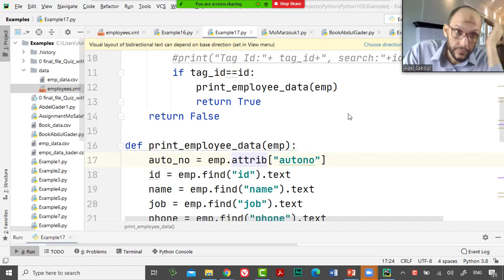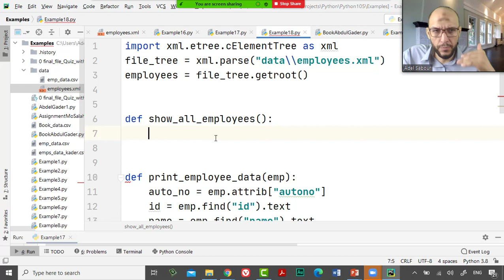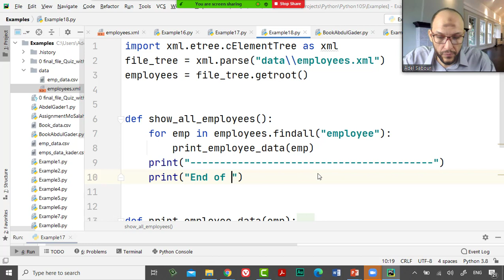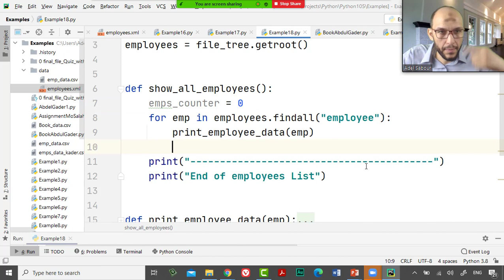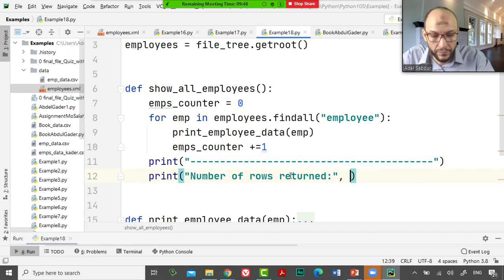35 Python Handling Data Course XML files Loop Over XML Tags Show Data List